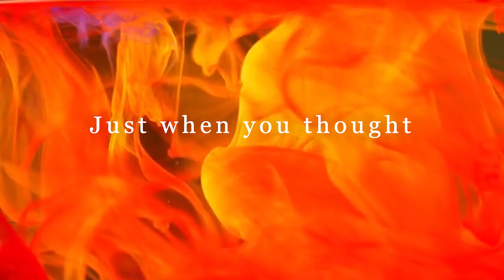Cantaloupe Teaser Trailer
Here's a little tease of the Johnny Cantaloupe podcast. Premiering on the Jacob Thompson YouTube Channel October 30th.